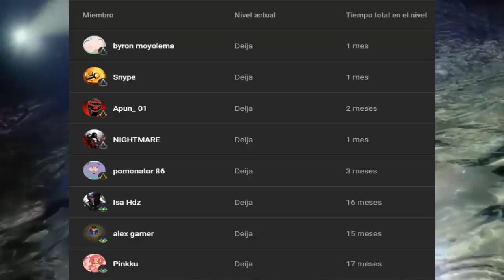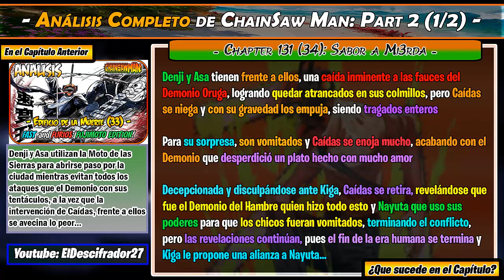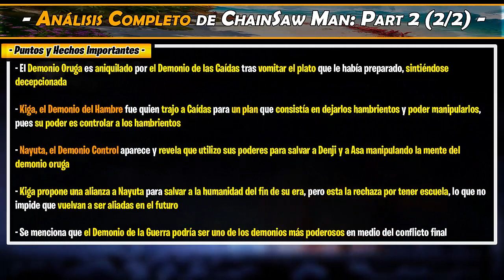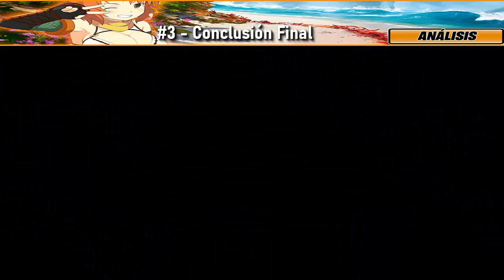- 131 (34) - FINAL de la BATALLA y PLOT TWIST BRUTAL "Análisis" | CHAINSAW MAN 2: MANGA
- Este es un Video Análisis -

Trigésimo Cuarto Capitulo de la Parte 2 del Manga (131/34 "Sabor a Mi3rda")

Sinopsis:
La Historia nos pone en la piel de Asa Mitaka una estudiante que tiene rencor a los demonios porque le arrebataron a sus padres, ademas de presentar un oscuro interés en Denji, el Demonio Motosierra

Secciones del Canal:
- 🟡Sección Explicado (Miyabi): Videos destinados a Explicar un concepto o suceso
- 🟢Sección PowerPedia (Asuka): Videos enfocados a los Poderes, Habilidades o un Personaje
- 🔴Sección ShipFactory (Homura): Videos orientados a los Shippeos o relaciones
- 🔵Sección CoreGamer (Yumi): Videos resubidos de los Streamings
- ⚫Sección CreepyShow (Fubuki): Videos planteados a la investigación del ámbito del terror
- 🟠Sección Análisis (Fuuma): Videos completos y matizados en el análisis de manga o anime
- 🟣Sección Reseña (Rin/Suzune): Videos narrativos dedicados a las reseñas